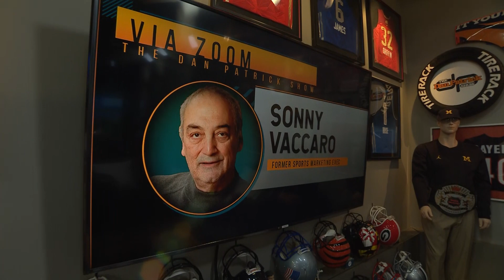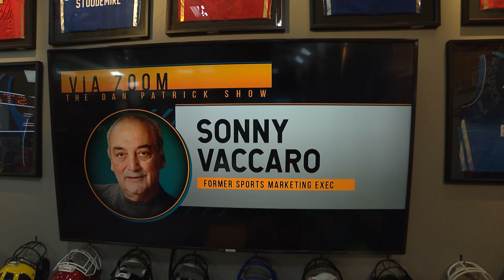Sonny Vaccaro Discusses How He Signed Michael Jordan To His First Sneaker Deal With Nike | 03/22/23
Former sports marketing agent Sonny Vaccaro joins the Dan Patrick Show and shares how he was able to sign Michael Jordan to his first sneaker deal with Nike